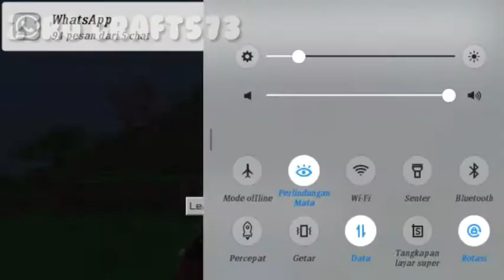Pumpkin Farm Otomatis - Minecraft PE Survival Indonesia #16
▪Hallo guys kembali lagi bersama saya di sini Zero craft573 woke guys kita melanjutkan lagi bermain minecraft survival indonesia Mcpe dan di episode kali ini aku akan membuat Pumpkin Farm Otomatis guys so di tonton sampai habis ya guys

🐱 Kinemaster diamond
🐱 Pixellab
🐱 Eraser
🐱 Mobizen

🐱Facebook : Muhammad Zidan Alfarisi
🐱 Halaman FB : Zero CRAFT573

🐰TAG 🐰
Mefelz hardcore
Mefelz sans smp
Mefelz RLCraft
Mefelz sans smp s2
Zenmatho hardcore
Zenmatho sans smp
Zenmatho sans smp s2
Zenmatho survival indonesia
Zenmatho survival indonesia s2
Kerodiamond mcpe
Kerodiamond survival indonesia
Kerodiamond survival indonesia s2
Kerodiamond RLCraft
Apid gaming immocraft
Apid gaming MCPE
Apid gaming RLCraft
Diansaurs immocraft
Diansaurs mcpe
Diansaurs sky block
Alwisusilo immocraft
Alwisusilo minecraft
Dhanigates immocraft
Dhanigates survival indonesia
Eryo indo immocraft
Eryo indo mcpe
Eryo indo RLCraft
Erpan1140 sans smp
Erpan1140 sans smp s2
Erpan1140 sky block
Erpan1140 survival indonesia
Mhavin minecraft survival abangade
Mhavin showcase
Mhavin MCPE
Eldisaja dissurvival
Eldisaja Mcpe
Tutorial cara membuat iron golem farm
Minecraft mod
Minecraft animasi
Minecraft minecraft
Minecraft nod indonesia
Minecraft hermithcraft
Muhammad Fuja immocraft
Tutorial villager breader
Tutorial farm otomatis
Tutorial membuat cow farm
Tutorial terbang seperti sans smp